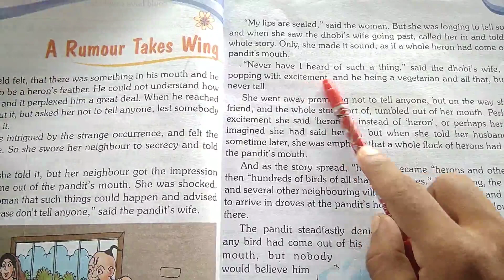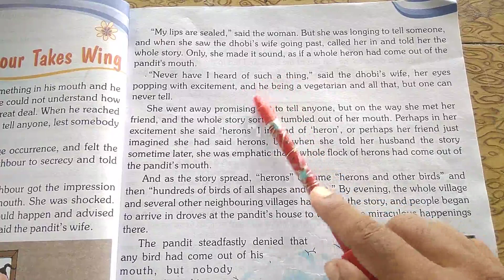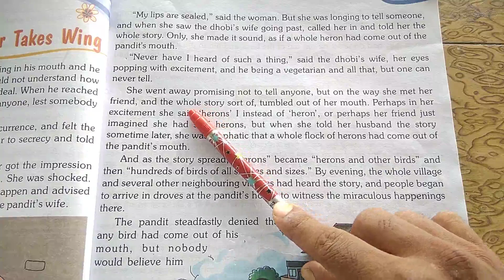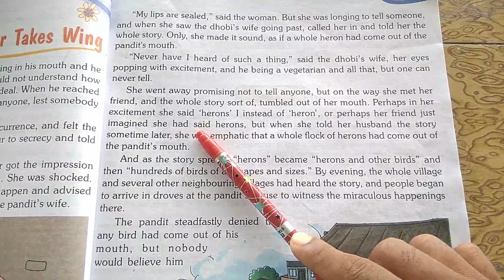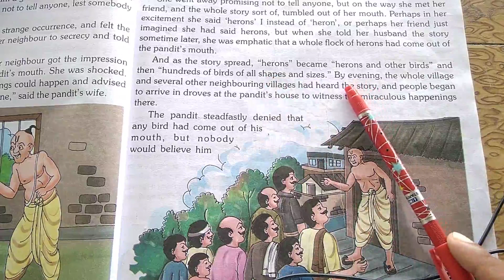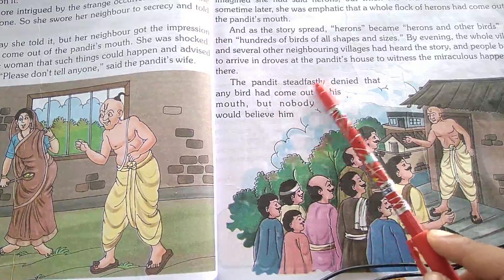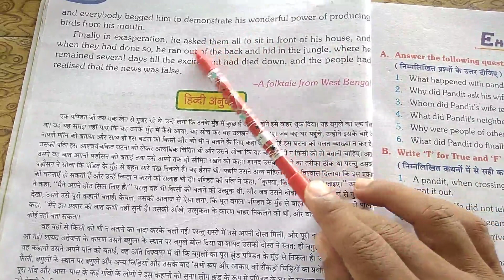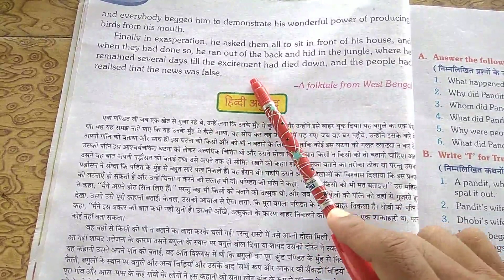Class 8 English L 14